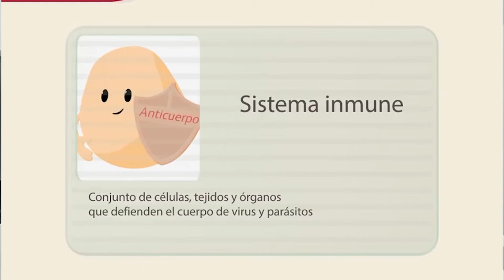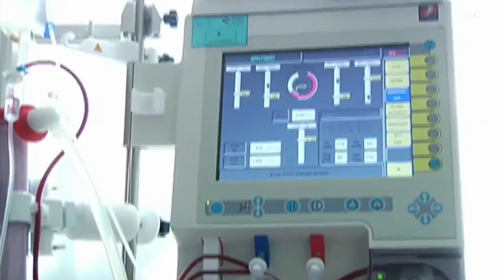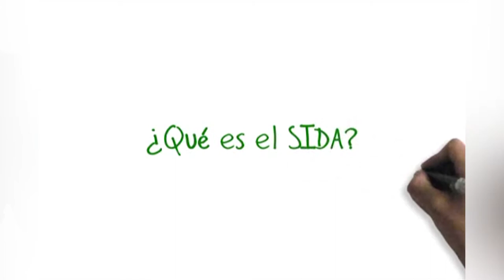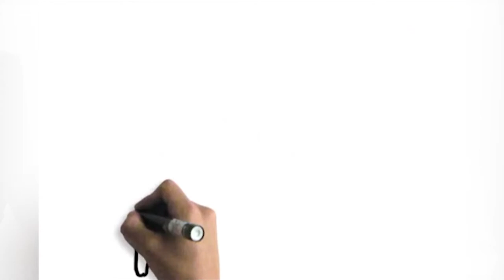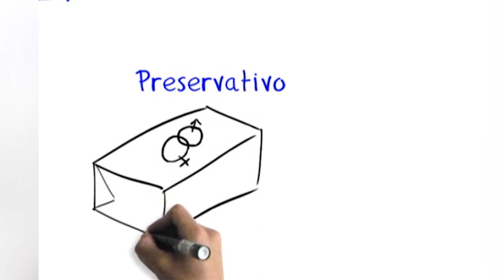VIH SIDA, "Inmunidad Natural, toda una esperanza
Los casos de los "Controladores de elite" son aproximadamente el 1 % de la población mundial afectada por V.I.H. Se destacaron especialmente 2 casos en el Mundo, entre ellos el de una argentina cuyas defensas controlaron el virus V.I.H sin medicación. Se conoce como "Cura Esterilizante" o "Cura Natural".